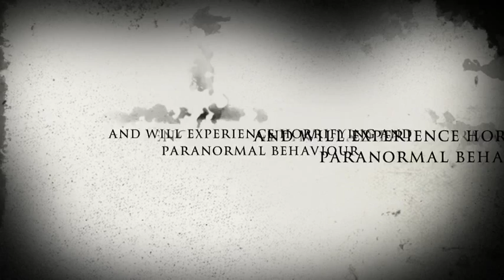CCYD Deserted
This is a movie I made in school